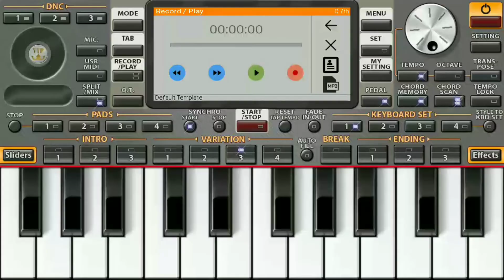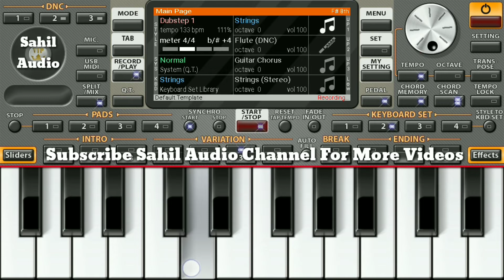KGF Ringtone | Piano Cover | By Sahil Audio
If You Like This Video So Press The Like Button